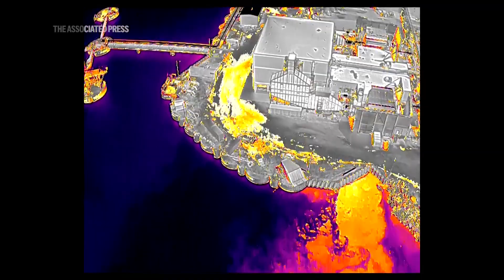Ocean dumping or a climate solution? A growing industry bets on the ocean to capture carbon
A growing industry is racing to engineer a solution to global warming using the absorbent power of the oceans. But the field remains rife with debate over the consequences for the oceans if the strategies are deployed at large scale. (AP Production/ Serginho Roosblad).